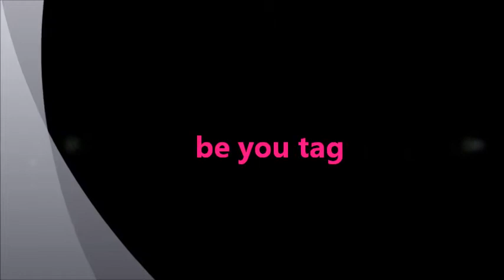be you tag